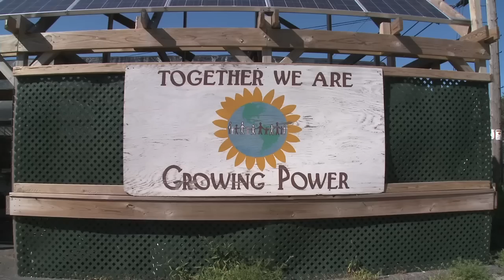About FoodCorps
Learn the basics about FoodCorps!